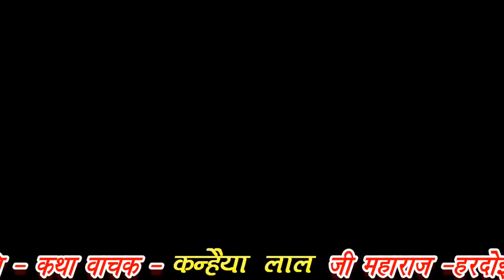बेदर्दी दगा देके चले गए || हरिनाथ यादव || Bedardi Daga Deke Chale Gaye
सो रही थी मैं तो खोल के किवाड़ बेदर्दी दगा देके चले गये

So Rahi Mai To khol Ke Kivaad Bedardi Daga Deke Chale Gaye

Be Dardi Daga De Ke Chale Gaye